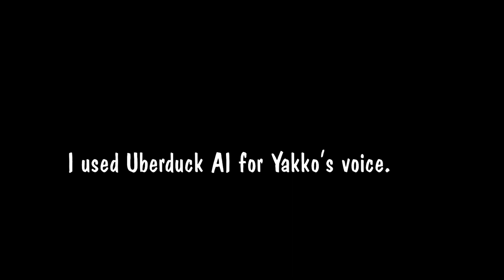Faith Warner's 10 Month Update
Yakko and Laffy's baby girl, is 10 months old.

Faith is trying to do the wounded soldier crawl when she needs to crawl faster, but, she isn't giving up.

Emma and Isabel are the older sisters of Faith, by the way.

Animaniacs and the music here belongs to Warner Bros.